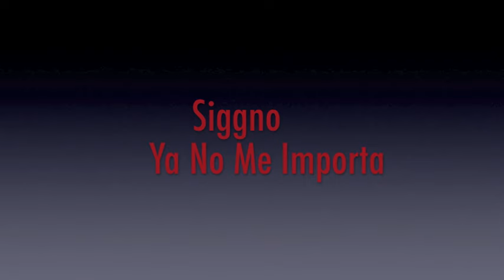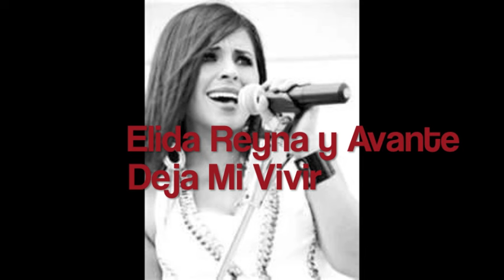DJ Pacho - Siggno and Elida MixX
Tejano